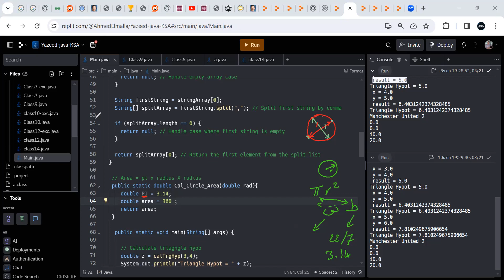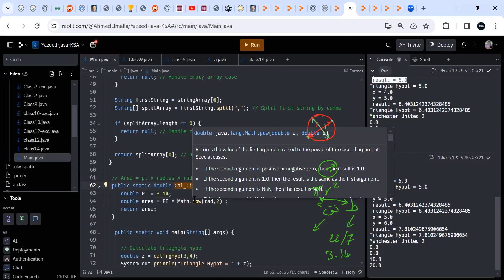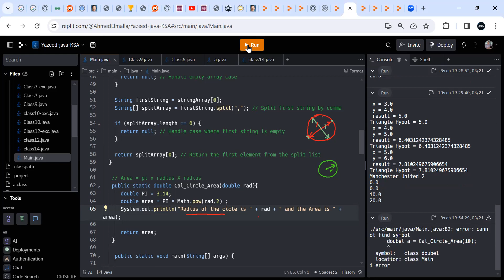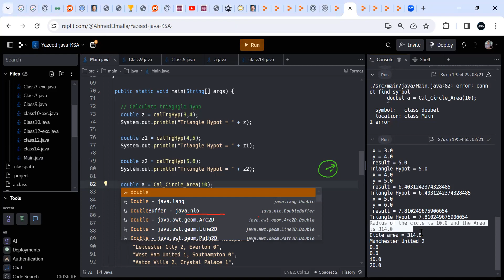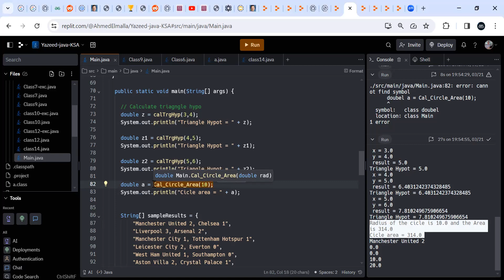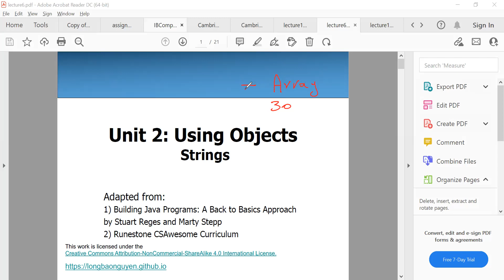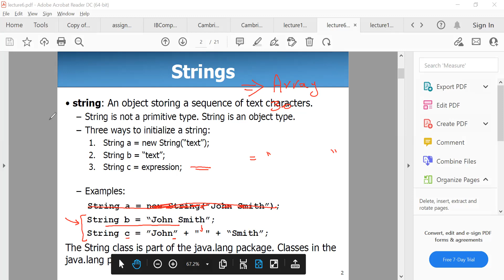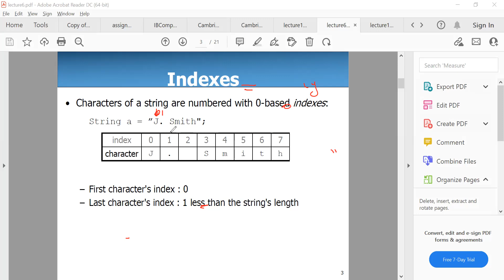YZ Class 16 Java (Part 2 Circle Area + String object methods ) - KSA